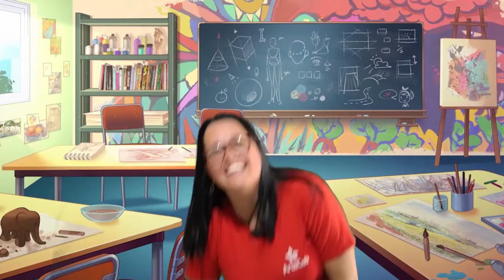19/08 - MINI MATERNAL (EI) - MÚSICA - AULA BRINCANDO COM OS SONS E MOVIMENTOS - MARY ANY FELÍCIO